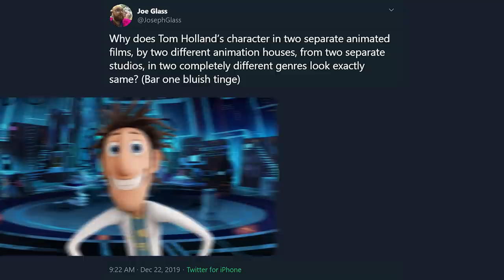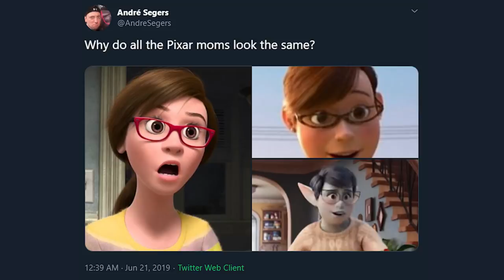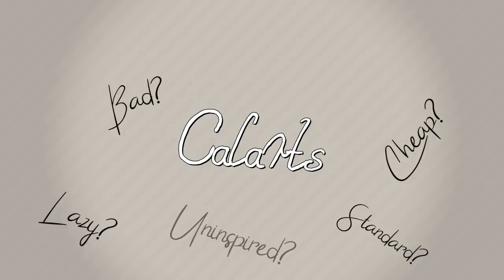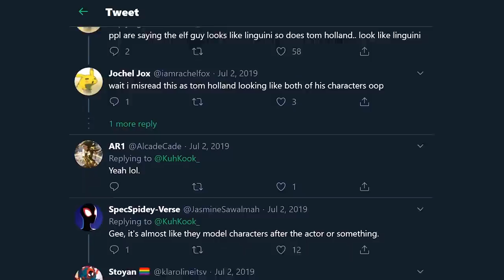The Most INFAMOUS Character Design (That No One Knows About)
There's a certain character design criticism that is floating around social media. So let's talk about The Most INFAMOUS Character Design (That No One Knows About).

⬛ Merch is here! Get your official AlphaJayShow merch and represent!